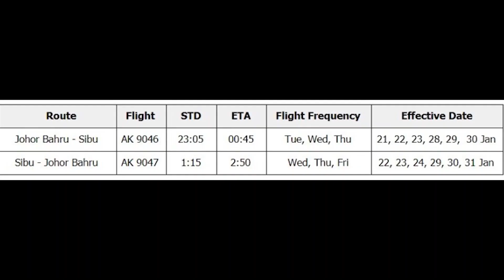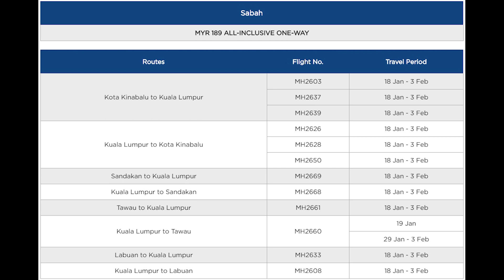Chinese New Year cheap flights. | ICYMI #245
It is the perfect time to purchase your flight tickets back to your hometown because both AirAsia and Malaysia Airlines are now having some great deals. In other news, Realme’s latest member of the 5 series is now official.